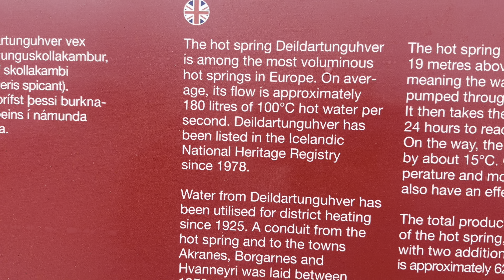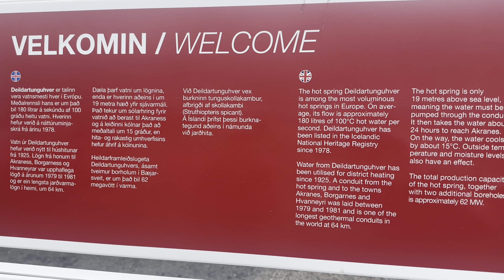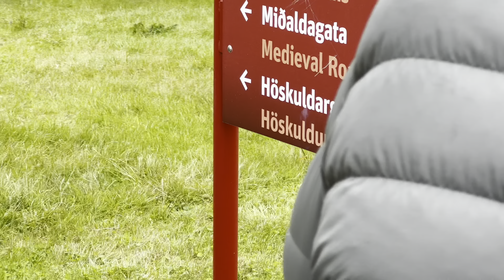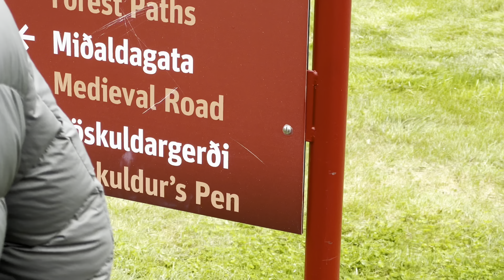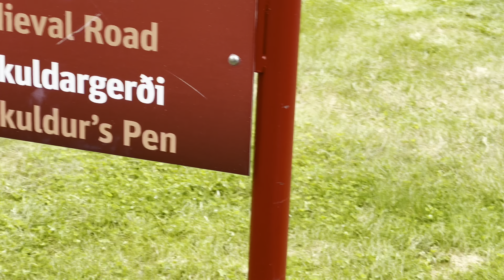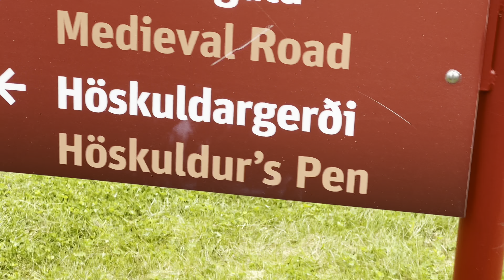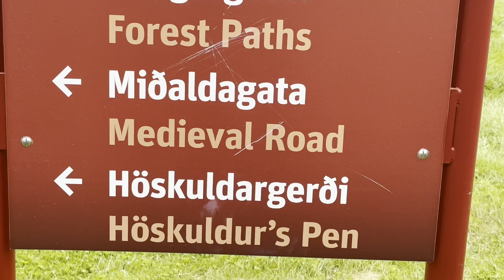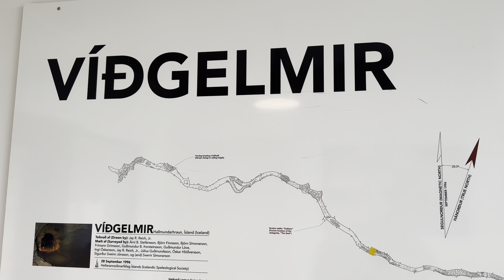June 2. 2023. Day 8 of 8. Around Iceland w. Troll Expeditions.